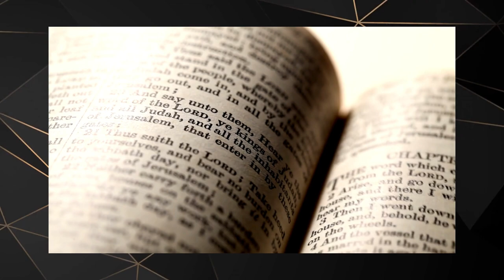What are Evil Angels?